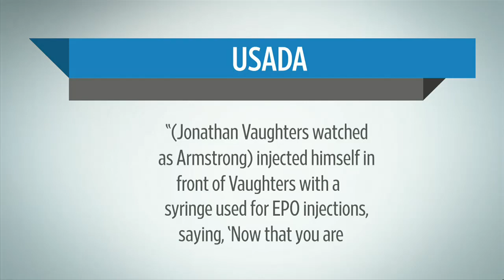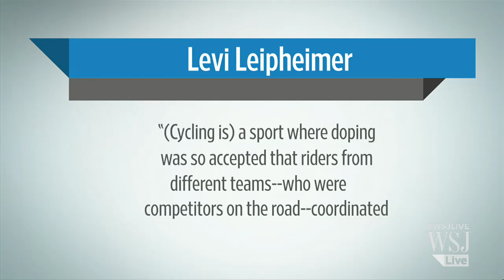USADA: Armstrong Doping Scheme Largest in History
The U.S. Anti-Doping Agency issued a blistering report accusing seven-time Tour de France champion Lance Armstrong of being at the center of "a massive team doping scheme, more extensive than any previously revealed in professional sports history." Photo: Joel Sagat/AFP/Getty Images.